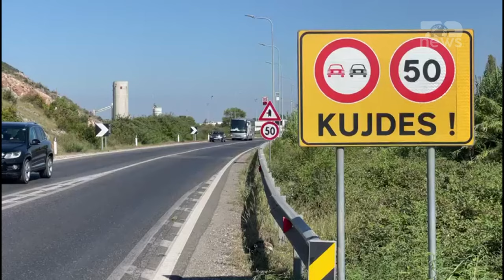Top News - Aksident në aksin Lezhë-Shkodër / ‘Audi’ përplas motorin, plagoset rëndë 54-vjeçari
Një aksident i rëndë është shënuar paraditen e kësaj të diele në autostradën Lezhë - Shkodër, në afërsi të kryqëzimit të Kakarriqit.
Një makinë tip “Audi”, e cila drejtohej nga një 22-vjeçar ka përplasur një 54-vjeçar, që po drejtonte një çiklomotor.
Makina ka humbur kontrollin, duke dalë nga rruga dhe me pas është përplasur me malin në anë të rrugës. Si pasojë e aksidentit ka mbetur i plagosur drejtuesi i çiklomotorit, i cili sipas burimeve ndodhet në gjendje të rëndë në spital.
Ende nuk dihen shkaqet e aksidentit, nderkohë grupi hetimor po punon për zbardhjen e plotë të ngjarjes.